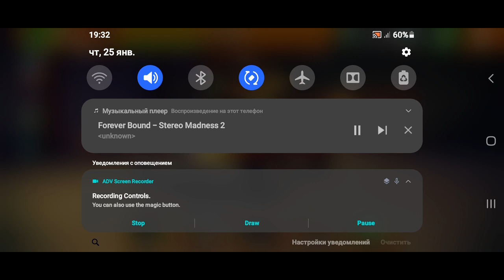Zombie Offroad Safari - Music Forever Bound - Zombie Attack Car - Gameplay DogByte Games HD